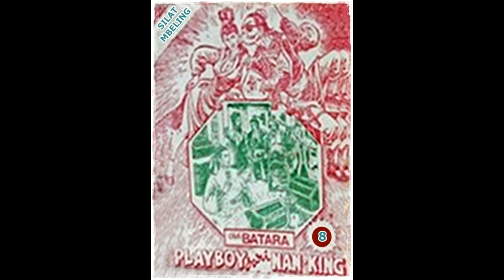Seri Cerita Silat Playboy Dari Nanking Jilid 8